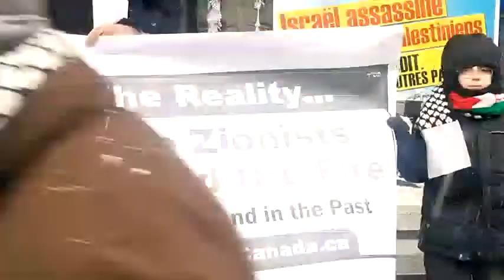Defend Palestine: Rabbi Weiss - Neturei Karta